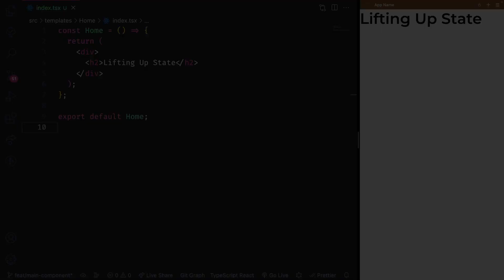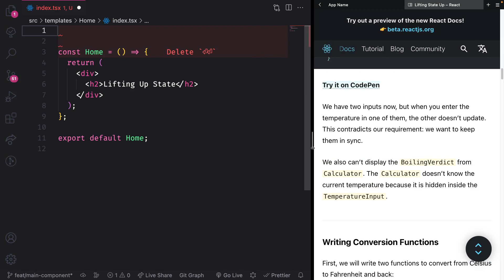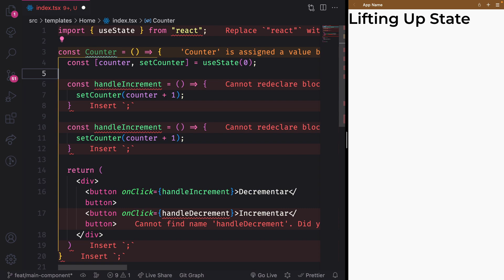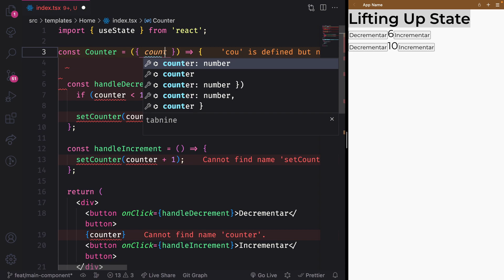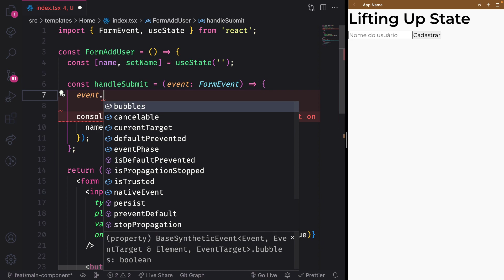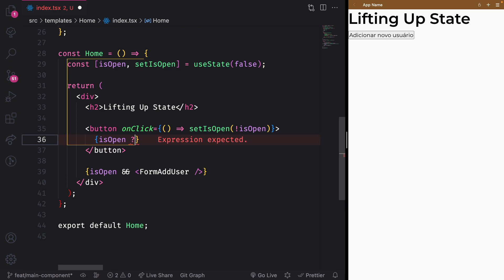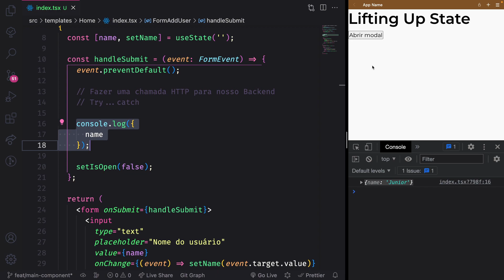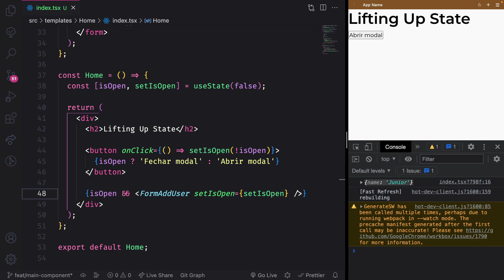O QUE É LIFTING UP STATE NO REACT?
📌 Utilidades
Editor: VS Code
Tema: Illusion